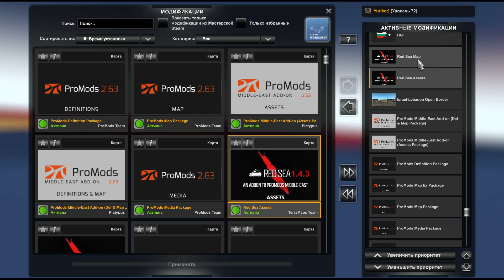Большая сборка карт на Euro Truck Simulator 2 1.46 от Yuriko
Сборка и расположение карт в менеджере модов. Без ссылок.
Бонус. Мой мод на 1233 водителей со славянскими именами и фамилиями